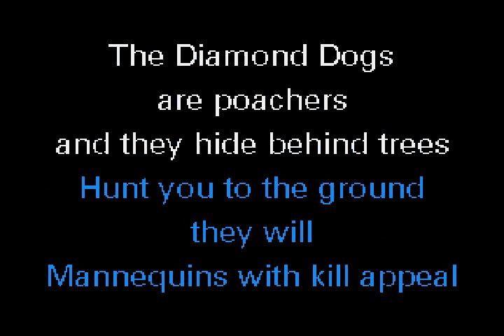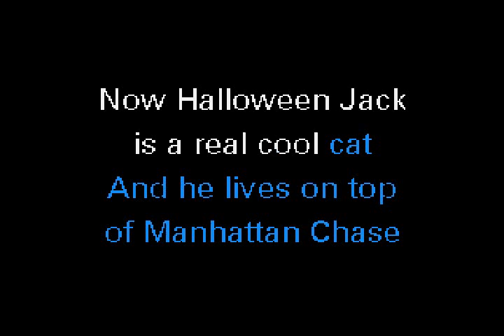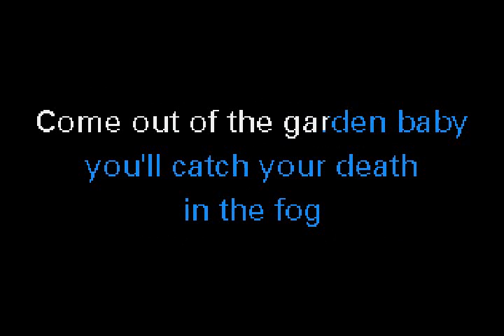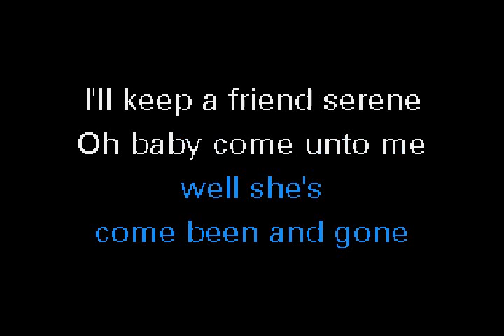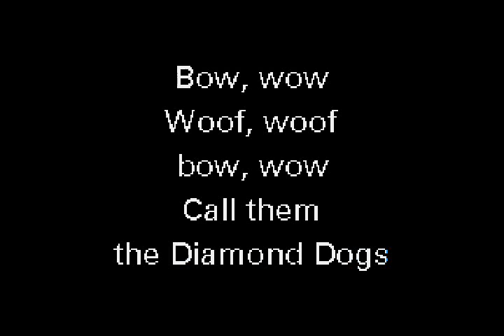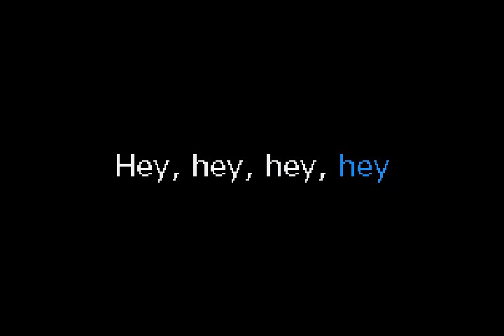Bowie, David - Diamond Dogs